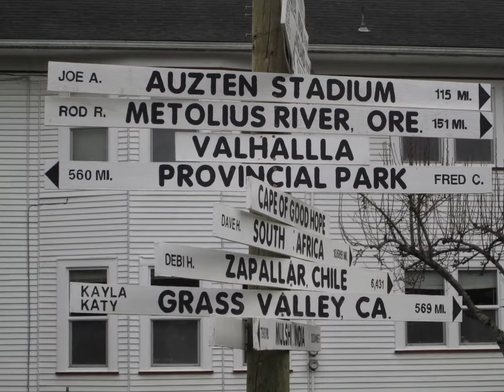Mt. Tabor Neighborhood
Here is a great little slide show of the Mt. Tabor Neighborhood